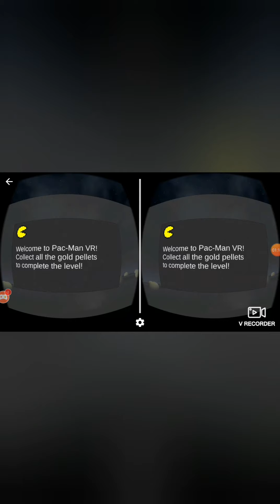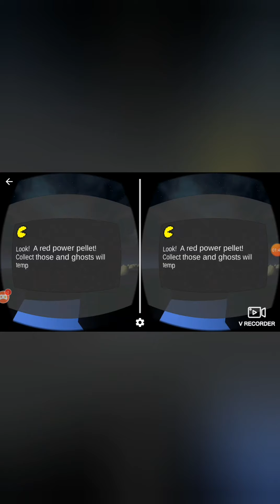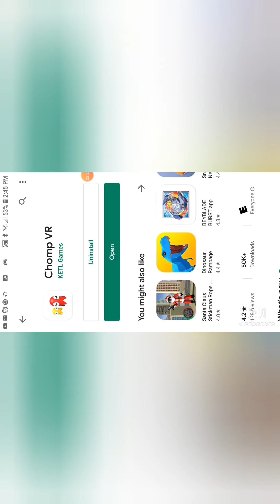Rookies New year's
Happy 2020 everyone hope u have a great day